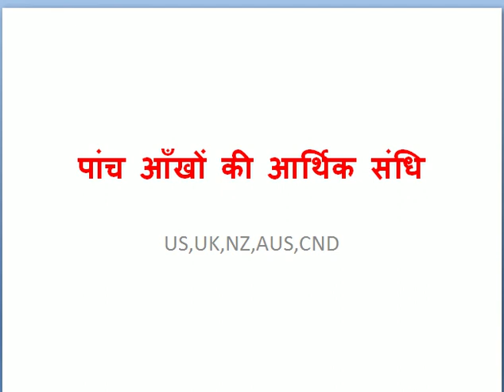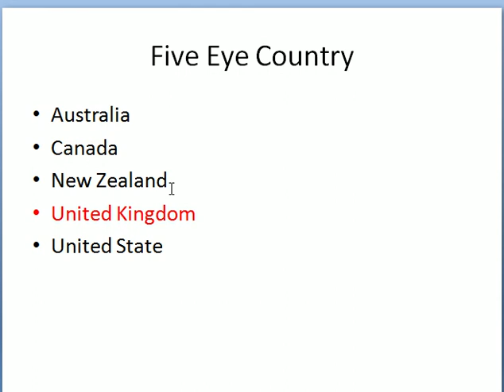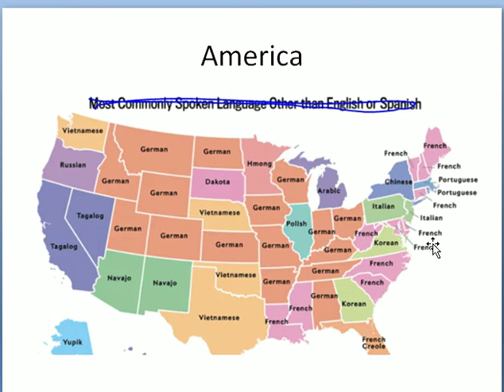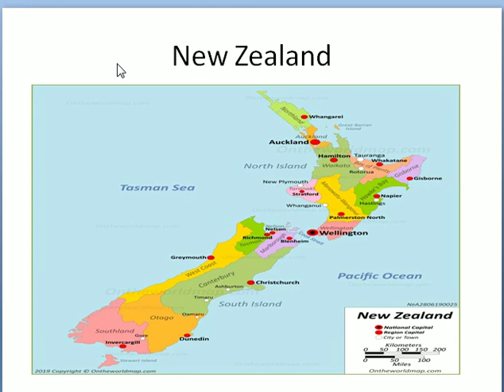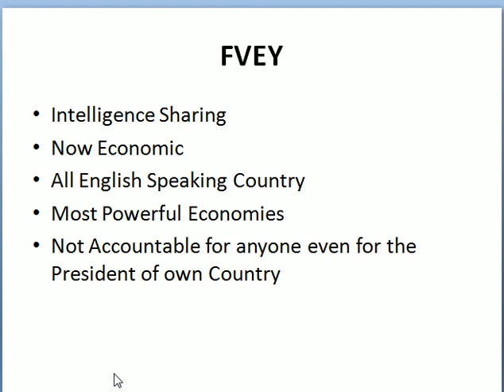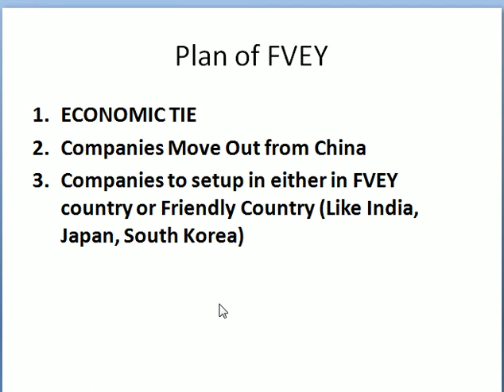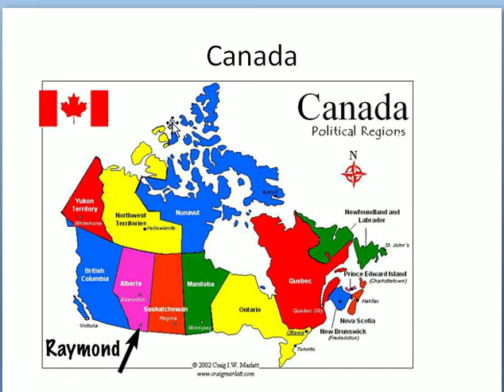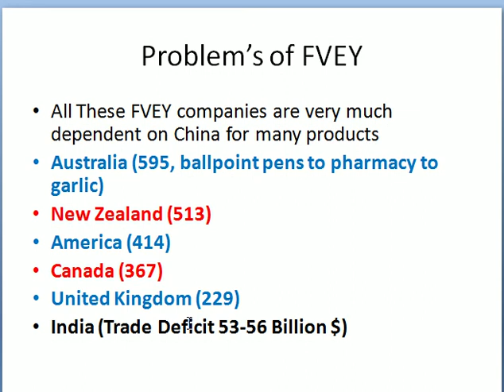Five Eyes Economic Pact Against China